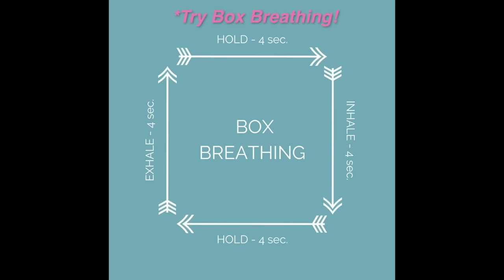Top Tips for the BEST Sapphic/Lesbian Sex | 'The Giver'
In this video, Cupid Queera has arrived to share their top tips for the best sapphic / wlw / lesbian / afab sex! Queera wishes you all a sweet + spicy Valentine's day, regardless of whether you're spending it with yourself, a group of friends, a one-night fling or a partner!

MY LINKS!